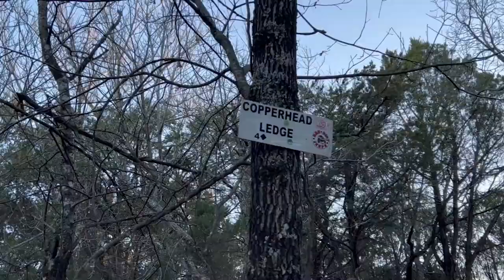Wet Weekend at Cross Bar Off-Road Park